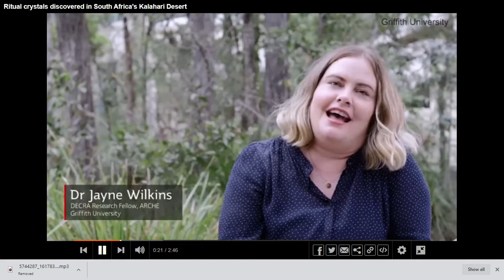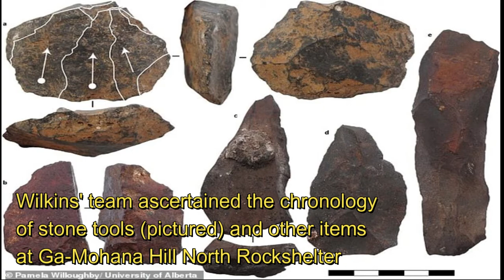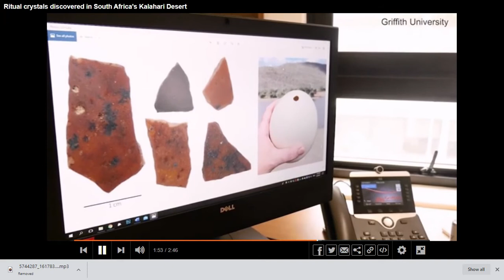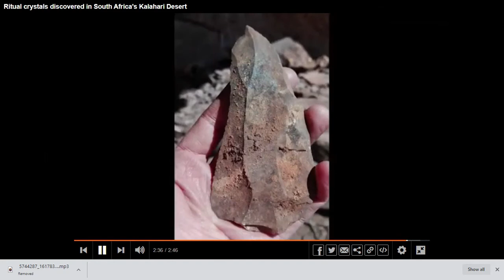Innovative Homo sapiens behaviors 105,000 years ago in a desert wetter the Kalahari .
Innovative Homo sapiens behaviors 105,000 years ago in a wetter Kalahari Desert. Archaeological evidence in a rock shelter at the edge of the Kalahari Desert, South Africa, is challenging the idea that the origins of our species were linked to coastal environments. Published in Nature, Dr. Jayne Wilkins from Griffith University’s Australian Research Centre for Human Evolution led an international collaboration that found evidence far from coastal sites of the complex symbolic and technological behaviors that define modern humans, stretching back 105,000 years.